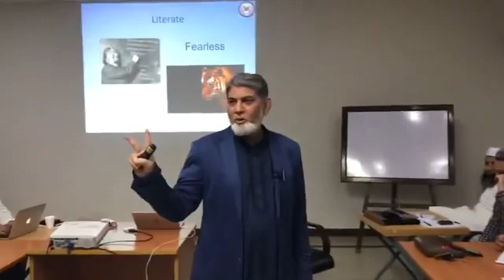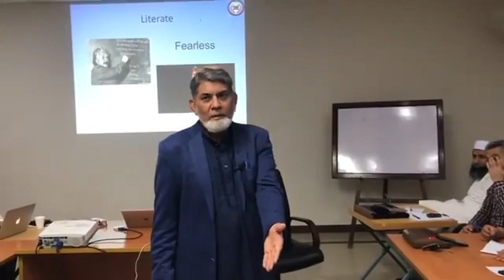Lecture on personality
Lecture on your personality